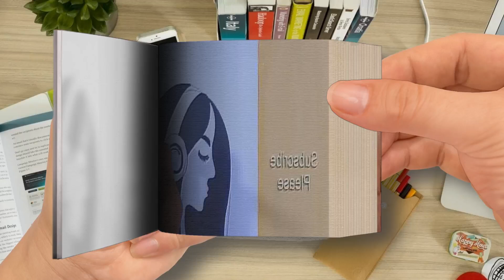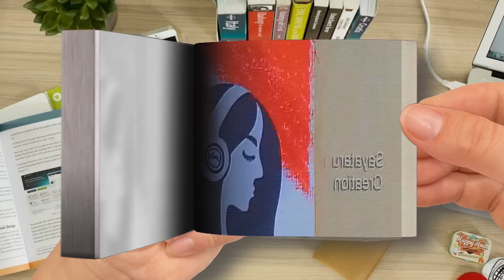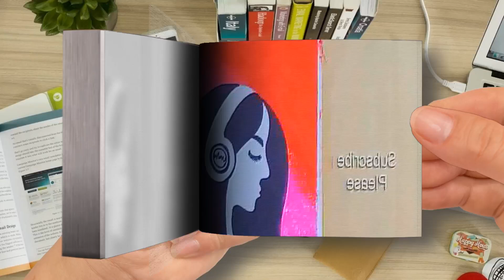Flipbook How to draw a girl with headphones， Girl listening to music drawing Part 3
Flip Book | Flipbook - How to draw a girl with headphones， Girl listening to music drawing-Part 3